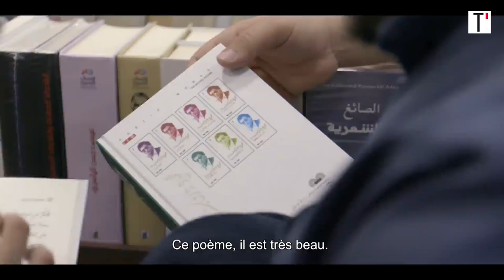"Daraya, la bibliothèque sous les bombes" : entretien avec le réalisateur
En compagnie de la journaliste Delphine Minoui, Bruno Joucla signe “Daraya, la bibliothèque sous les bombes”, un documentaire suivant de jeunes syriens exhumant des milliers de livres des décombres de leur ville détruite. Il nous parle des conditions de tournage et de l’espoir porté par cette œuvre forte.
** Regardez  “Daraya, la bibliothèque sous les bombes” en exclusivité sur Télérama.fr et dimanche 10 mars à 22h35 sur France 5